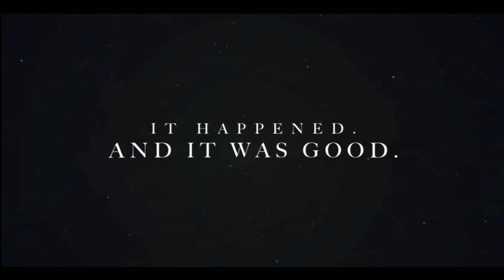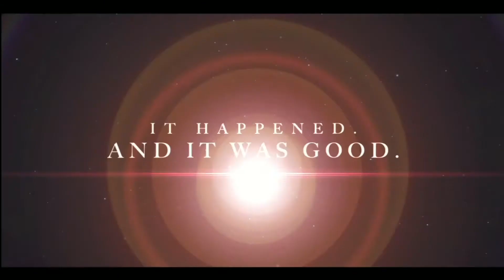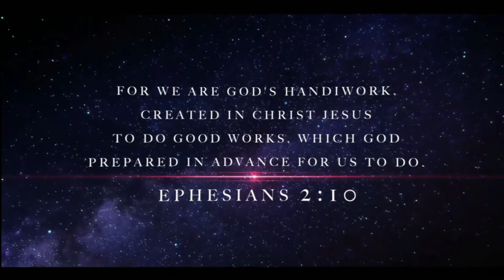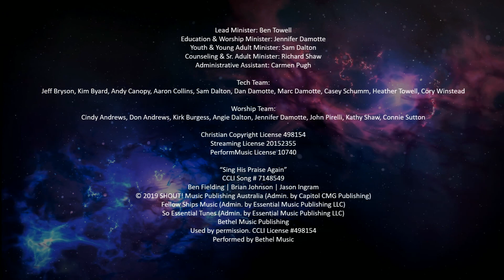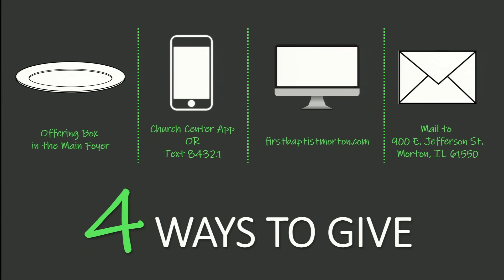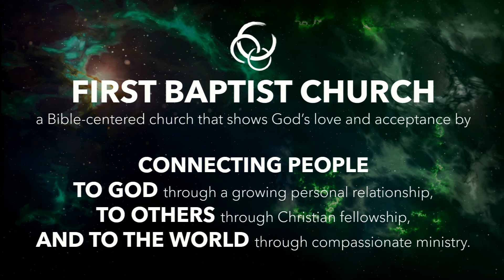"Two Is One" 5.2.21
A message from the book of Genesis in the series "Beginnings"

Check us out online and learn more about First Baptist Church of Morton!